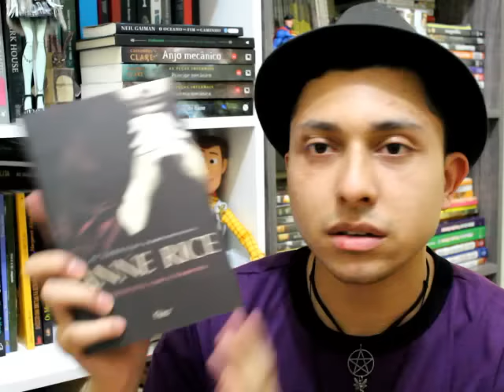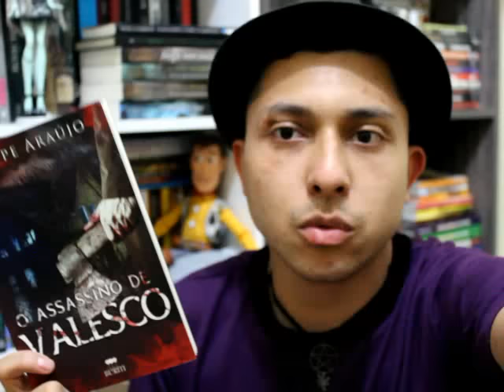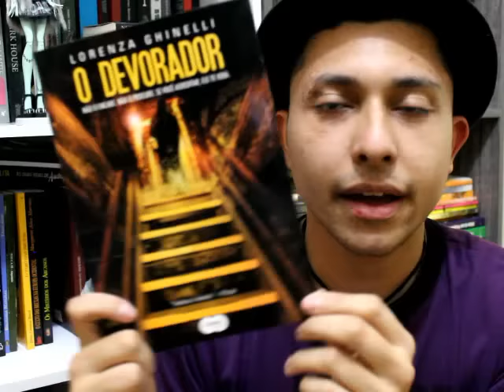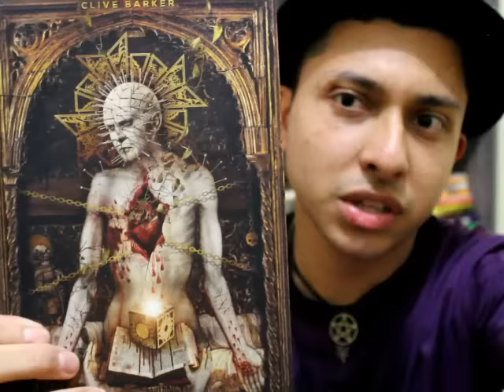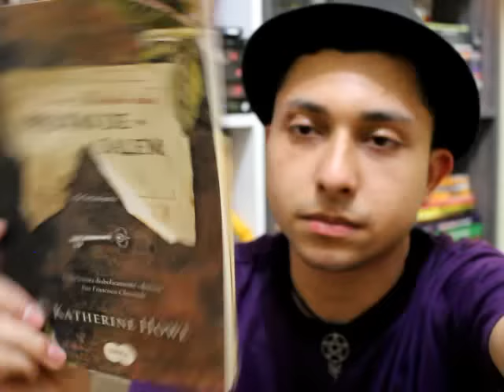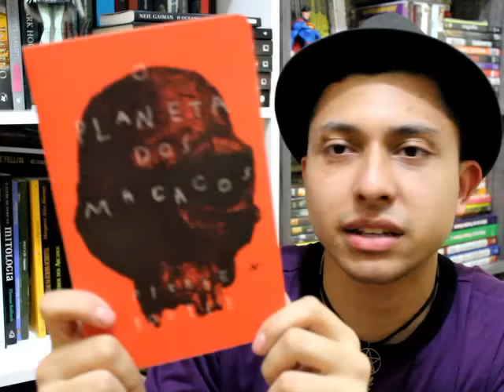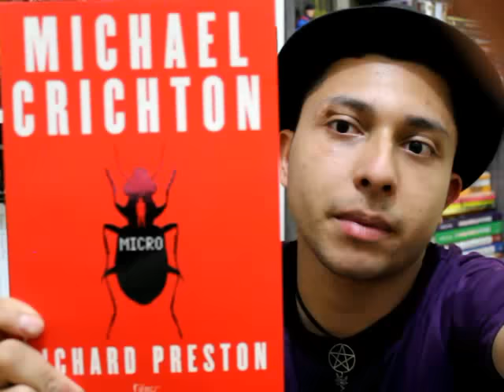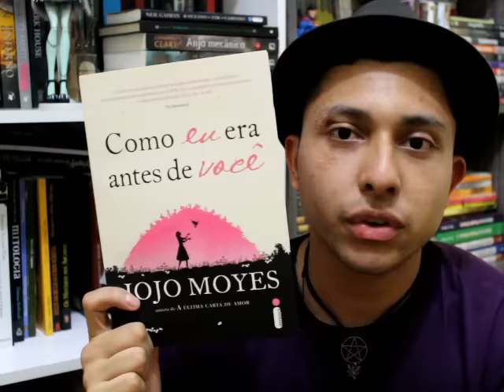TAG - Livros opostos